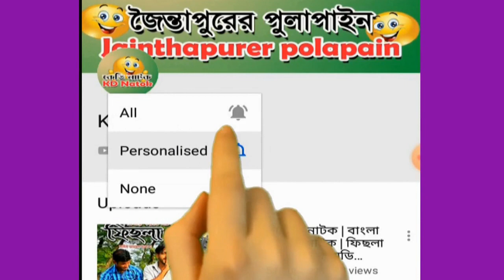বাংলা কমেডি নাটক || দম ফাটানু হাসির নাটক || Bangla funny natok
বাংলা কমেডি নাটক || দম ফাটানু হাসির নাটক || Bangla funny natok || তুই পরিচালক, নাকি আমি পরিচালক || Best funny Video